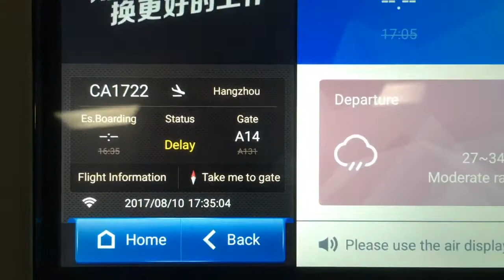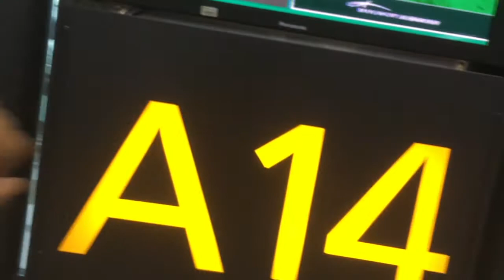Delayed Air China flight to Hangzhou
Air China: the most punctual airline in the world - said nobody ever. Every time I fly with Air China my flight is delayed. Even single year that I fly with them(except for the one extremely lucky flight later on in the trip). Also, CAAC need to relax on their cell phone ban so I go no footage of the flight :(
btw: CAAC did loosen their regulation so I will finally get to film onboard flights in China when I return next year!

I have been making videos on YouTube since 2014.

Thanks!!